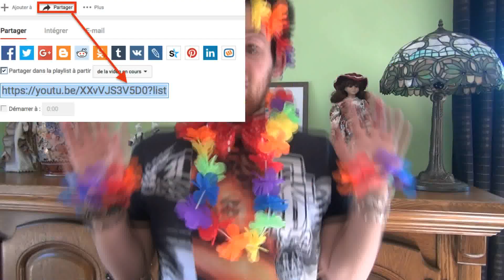L ECOLE 3 - SERGENT MICHAËL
sergentmichael3